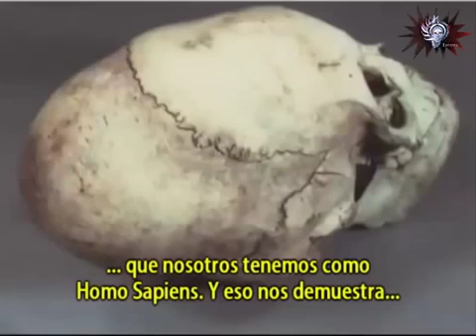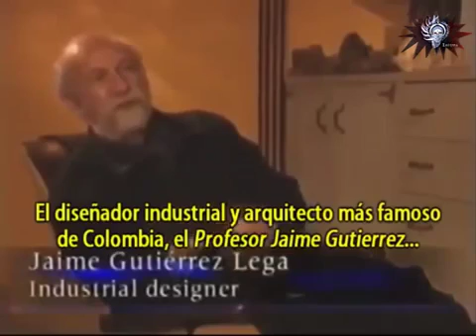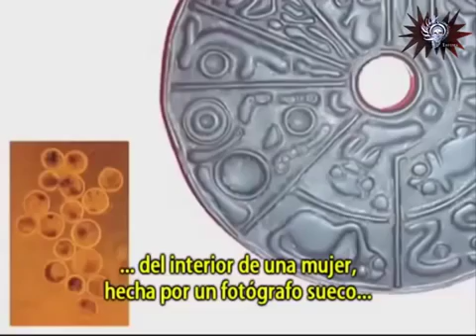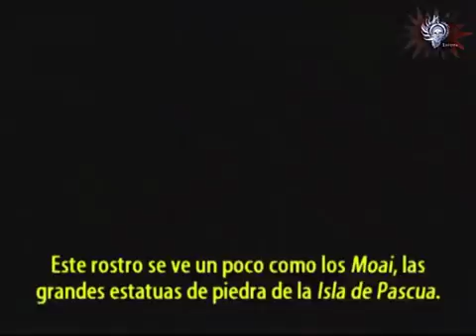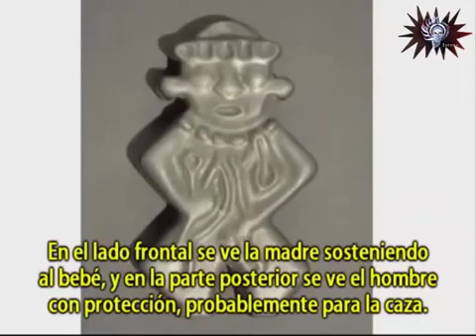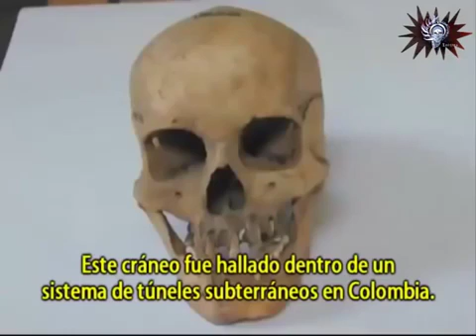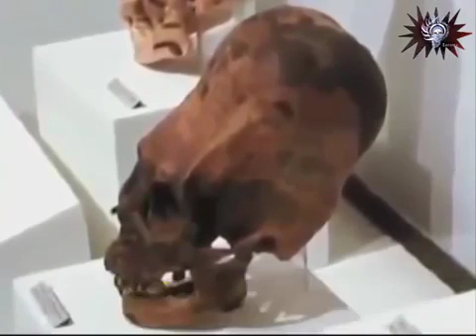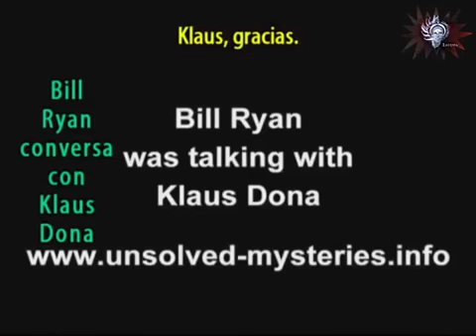reptilianos????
un vídeo muy interesante sobre tal vez conjeturas, pero algo parece tener sentido...